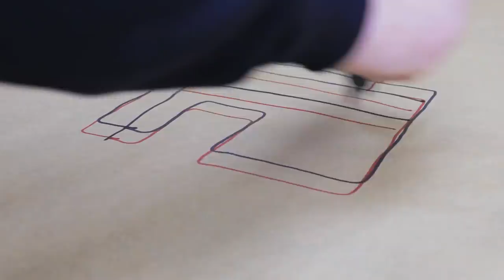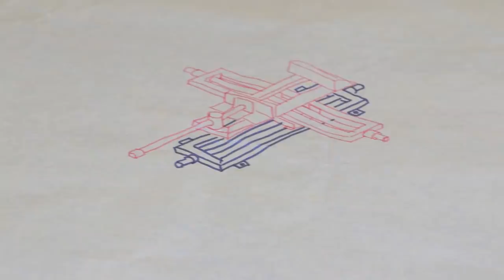DIY Cross Vise!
Hello! This time I tried to make a cross vise for a drilling machine!